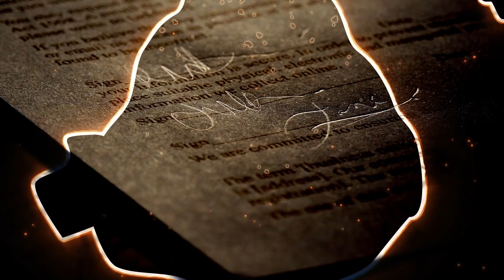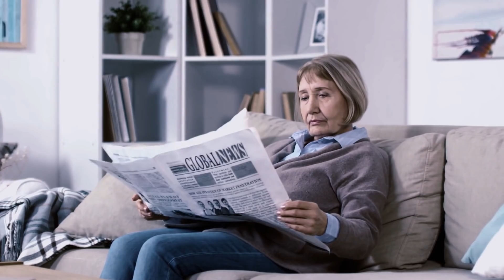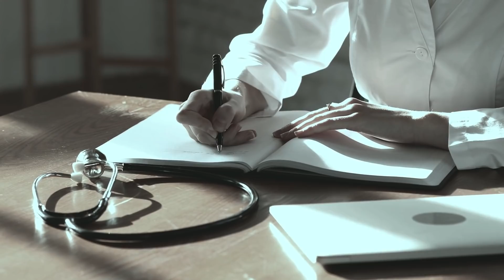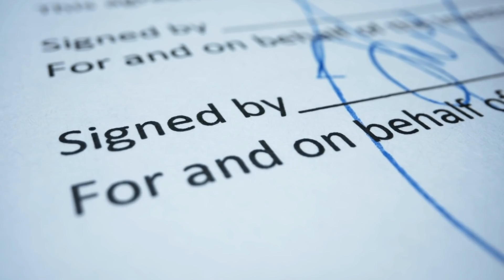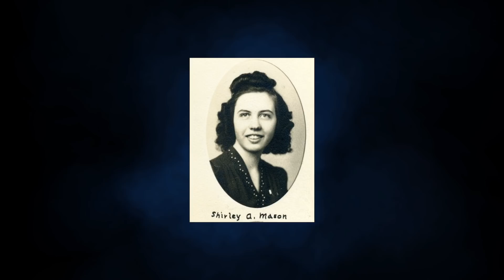IL PIÙ GRANDE SCANDALO della PSICHIATRIA: il CASO SYBIL - Pillole d'Inspiegabile 💊 #32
Il più grande scandalo della psichiatria è quello che vede protagonista una ragazza, il cui nome dovrebbe essere conosciuto da una gran parte di voi: Sybil. Il più scioccante caso di disturbo di personalità multipla (oggi chiamato "disturbo dissociativo dell'identità"), è considerato uno scandalo perché nasconde un lato oscuro. Ancora una volta sorge la domanda: possiamo fidarci della psichiatria?

00:00 - 01:24    Introduzione
01:25 - 07:50    Il caso Sybil e le sue conseguenze
07:51 - 09:46    Dubbi e sospetti
09:47 - 12:16   La cruda verità sul caso Sybil
12:17 - 14:09.  Conclusioni e riflessioni sullo scandalo Sybil

Lascia il tuo "mi piace" o condividi il video con i tuoi amici. Grazie mille! :-D

Abbonati al canale e goditi tutti i vantaggi esclusivi. Se vuoi maggiori informazioni fai click sul seguente

Carico un nuovo video ogni giovedì e domenica alle 14:00 (nel caso si tratti di una Premiere la pubblicazione viene effettuata alle 20:00)
Di tanto in tanto, carico un video extra il martedì alle 14:00

Translated titles:
Der größte Skandal in der Psychiatrie: der Fall Sybil

Le plus gros scandale en psychiatrie : l'affaire Sybil

O maior escândalo da psiquiatria: o caso Sybil

The biggest scandal in psychiatry: the case Sybil

精神病学最大的丑闻：案件Sybil

精神病學最大的醜聞：案件Sybil

Самый большой скандал в психиатрии: случай Sybil

El mayor escándalo de la psiquiatría: el caso Sybil